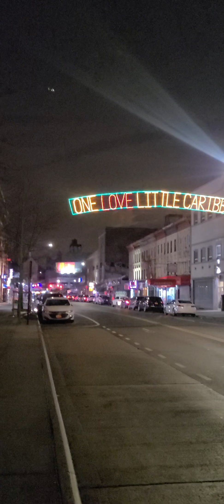What they have been doing. The Targeted Individual Program 12_21_2021 Part 2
Documenting my targeting in this criminal Coercive Persuasion Program, Non Consensual Human Experimentation Program and Illegal Micro-Chipping Program for the purpose of Remote Neural Monitoring and mind control by Silent Sound Spread Spectrum.